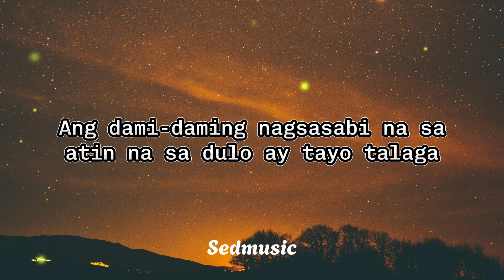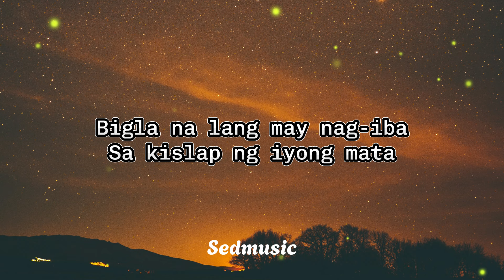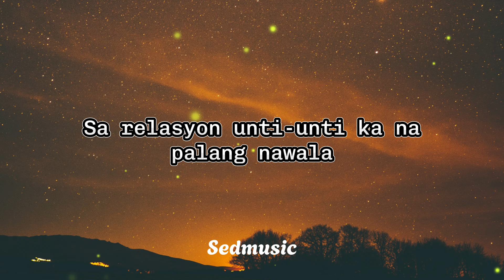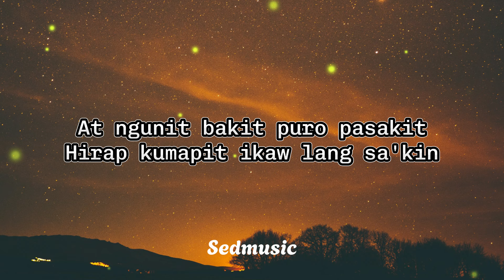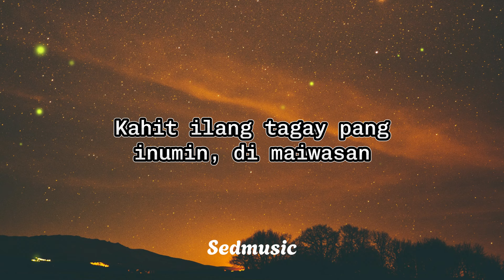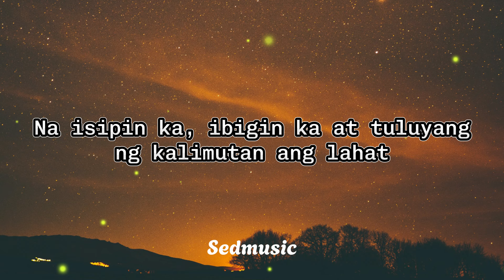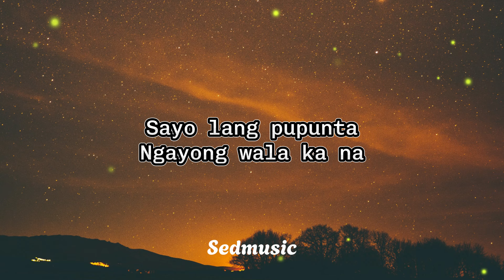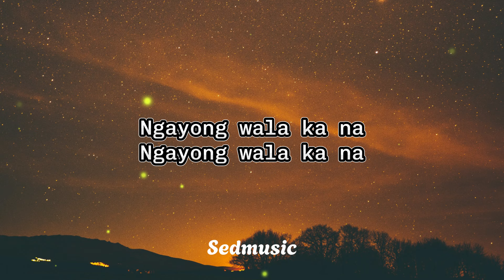Agsunta - Ngayong Wala Ka Na (Lyrics)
🎵 Song: Ngayong Wala Ka Na
🎧 Artist: Agsunta

Lyrics
Tandang-tanda ko nung nagdaan taon
Halos 'di tayo mapaghiwalay
Magkasama sa lahat ng okasyon
Tambay sa baguio bahay o Tagaytay
Ang dami-daming nagsasabi na sa atin na sa dulo ay tayo talaga
Balak na natin na habang buhay na sana tayong magsasama
Bigla na lang may nag-iba
Sa kislap ng iyong mata
At dahil sa kaliwa't-kanang problema
Sa relasyon unti-unti ka na palang nawala
Ngayong wala ka na
'Di alam sa'n pupunta
Kung maiiba lang ang tadhana
Sayo lang pupunta
Sayo lang pupunta
At ngunit bakit puro pasakit
Hirap kumapit ikaw lang sa'kin
Litrato natin nilipad ng hangin
Iba pa ang nagsabing ayaw mo na sa akin
Umuwi ako ng  wasak at luhaan
Kahit ilang tagay pang inumin, di maiwasan
Na isipin ka, ibigin ka at tuluyang ng kalimutan ang lahat
'Di napansin ako'y
Kulang pala